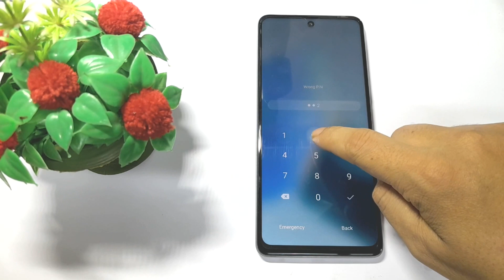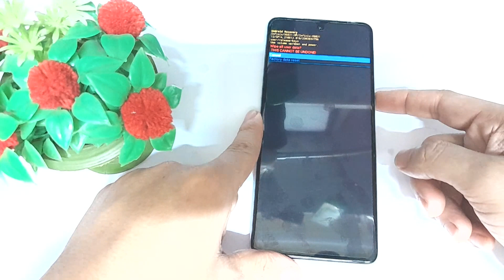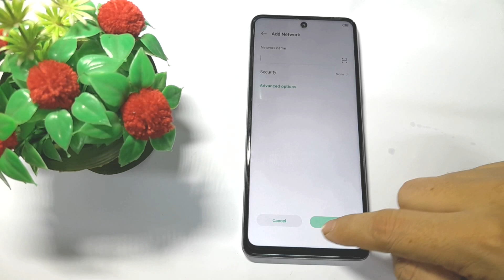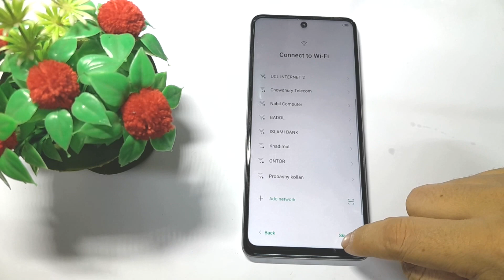Infinix Hot 30 password unlock | Infinix hot-30/30i hard reset 100% working